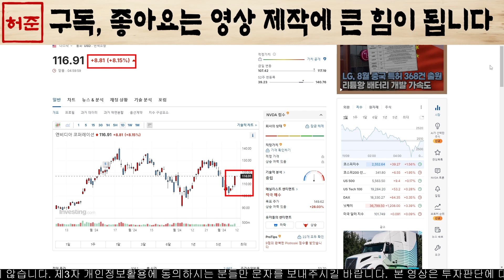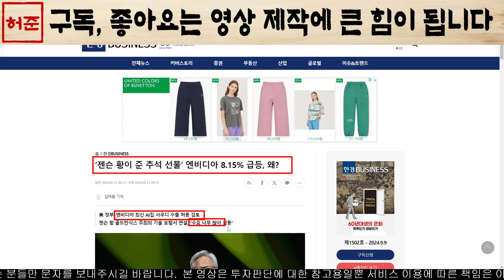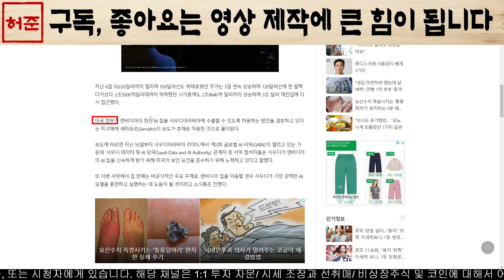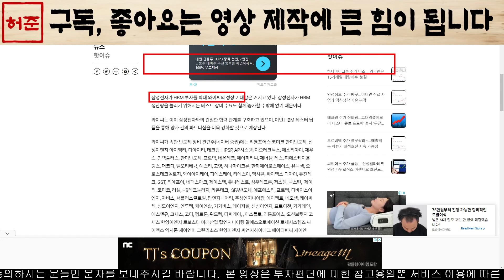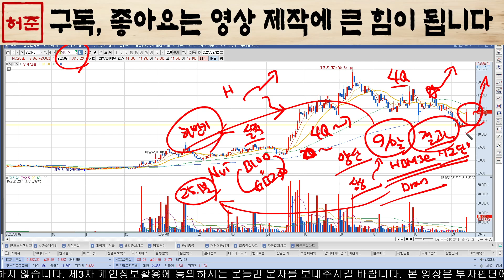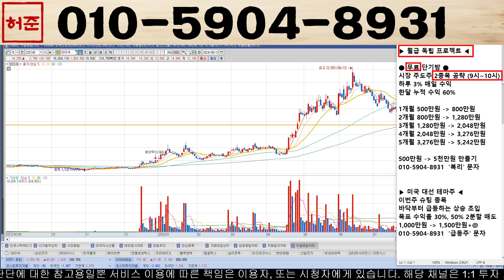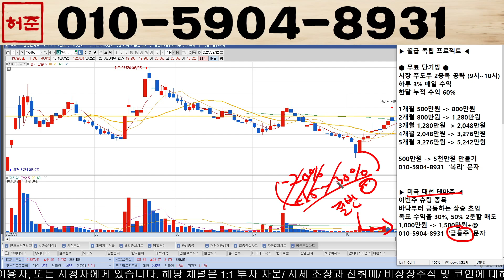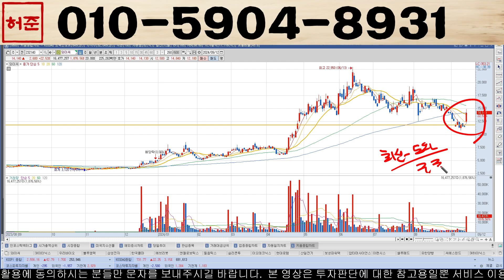[와이씨] HBM 12단 9월말 깜짝 발표 나옵니다 전재산 걸 기회 와이씨 주가전망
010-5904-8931 으로 "와이씨" 이라고 보내주시면 '대응 전략, 신규 타점 및 도움되는 자료' 를 보내 드리겠습니다